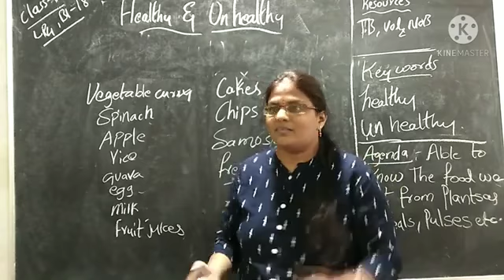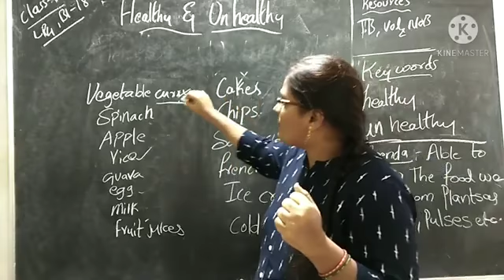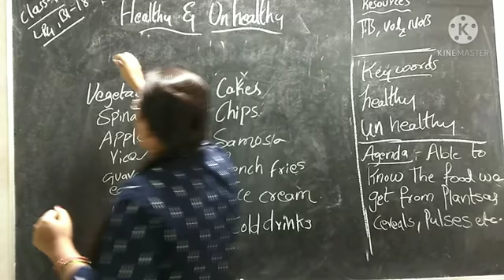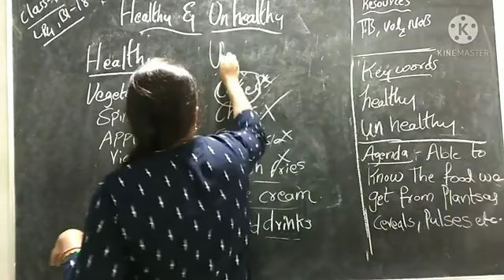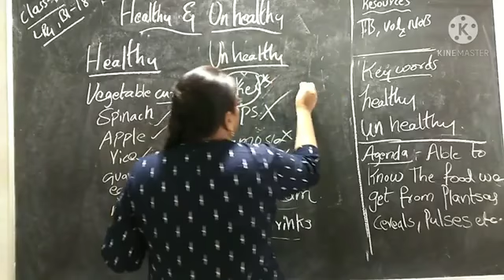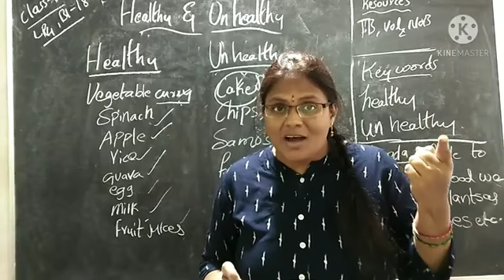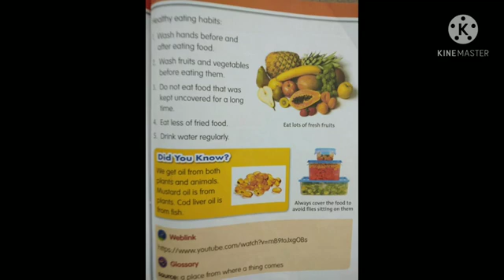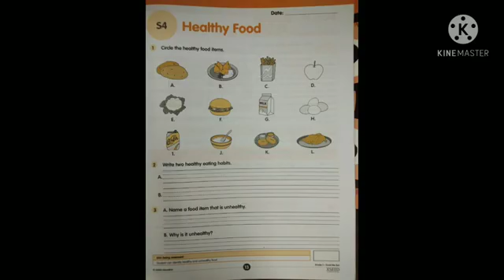Class - 1 EVS Bl-18 lp-4